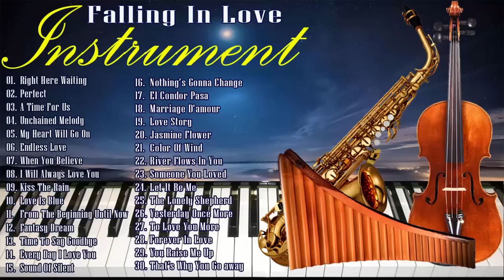Top 100 Romantic Instrumental Love Songs 💖 Best Relaxing Instrumental Music